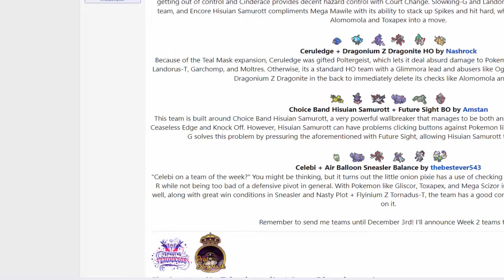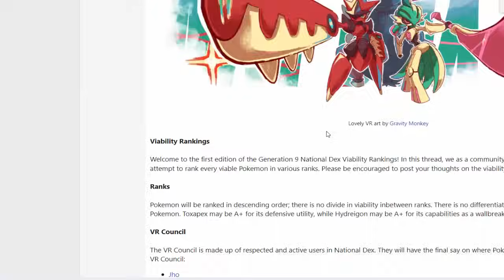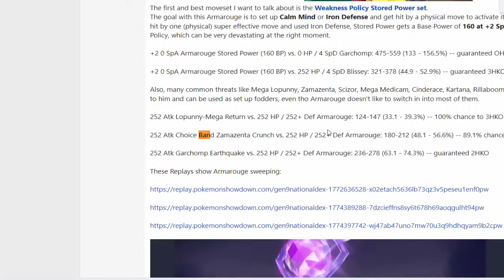QUANDO A MEGA MAWILE DANÇAR, É MELHOR CORRER!